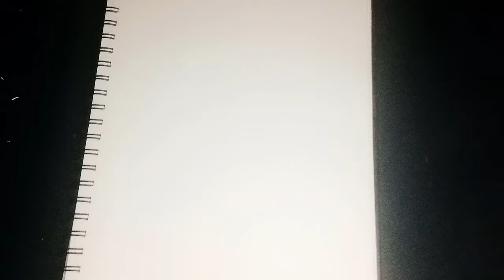ALEGRES ALABANZAS CANCIONES CATOLICAS MEJORES CANTOS CUMBIAS PARA TRABAJAR, ESTAR EN CASA, VIAJE, MI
Mas Música Católica Alegre, Para iniciar el día con animo, para trabajar feliz con cumbias católicas, canciones religiosas católicas!!